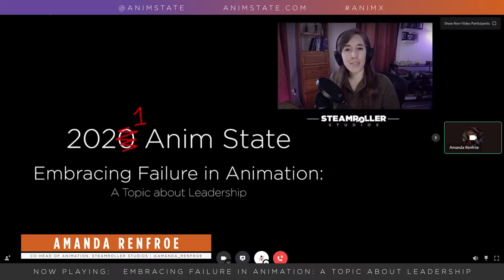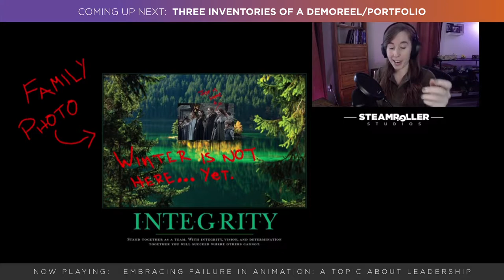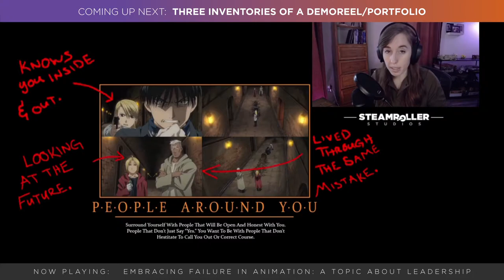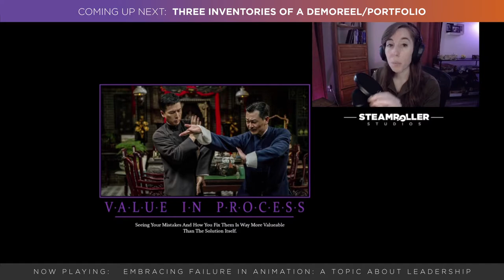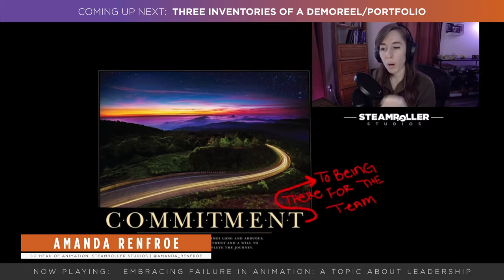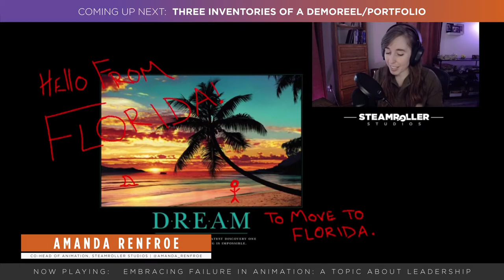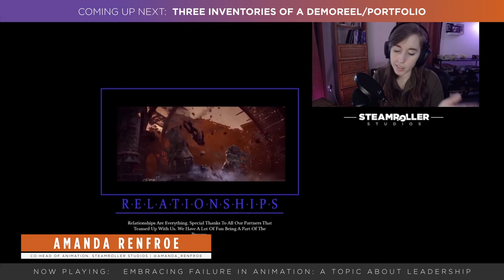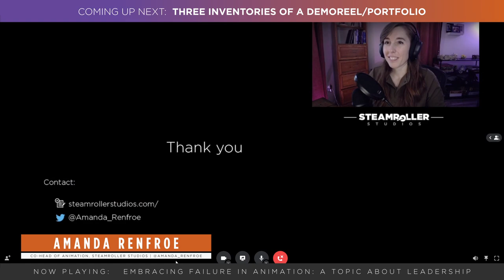Animation Exchange 2021 - Embracing Failure in Animation: A Topic About Leadership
From being hired at Steamroller Studios as a Production Coordinator to advancing to Head of the Animation Department, Amanda Renfroe shares the valuable lessons she learned along the way. Using examples from projects like Fortnite, Anthem, Spice Frontier, and Destruction All-Stars, Amanda explores how making mistakes and learning from failures can be the most valuable tools for any leader.

This talk was a part of the Day 3 Animation Exchange 2021 Live Stream.